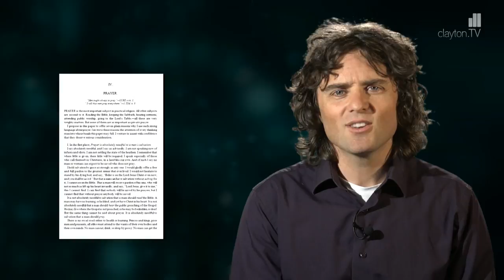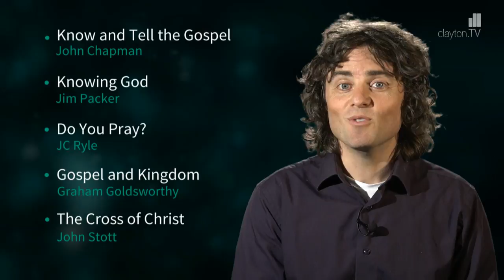Top 5 Books in 60 seconds... That Every Christian Should Read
If you're only going to read five Christian books, what should they be? Rod Earnshaw takes a look at some core books that will grow your faith.

Rod Earnshaw is the Senior Minister of Holy Trinity Gateshead, UK.

Here are 5 top books that every Christian should read:
1 Know and Tell the Gospel by John Chapman. Every Christian needs a clear grasp of the gospel, the heart of the faith. Chappo is very clear, simple and yet profound. Read it and share it.
2 Knowing God  by JI Packer: comprehensive, densely packed nuggets of truth taking us right through God’s character and our response.  Not an easy read, but take it slowy and it’s an investment worth making.
3 Do you Pray?  by JC Ryle. Written from the heart to the heart – this is an impassioned call to live out our faith in constant prayer:  it’s intensely practical and deeply refreshing.
4 Gospel and Kingdom by Graeme Goldsworthy. Helps us to see the big picture of the whole Bible. If you’ve never seen it  as one coherent whole this will revolutionise the bible for you.
And 5 The Cross of Christ by John Stott. The cross is the centre of our faith, we should regularly return to this theme. Stott’s book is the evangelical classic.
So 5 books every Christian should read. Now it’s over to you - these’ll help you to renew your mind and to put your faith into action.